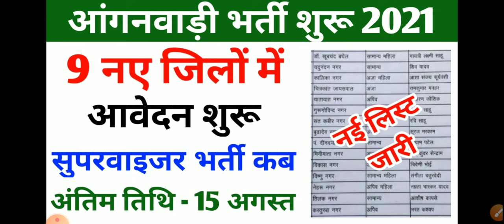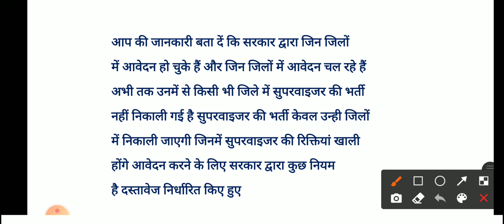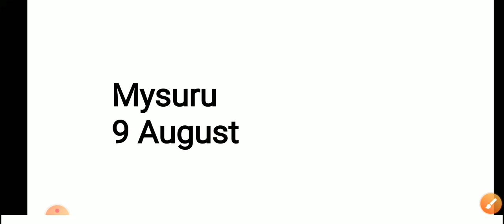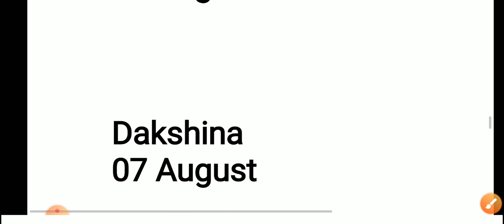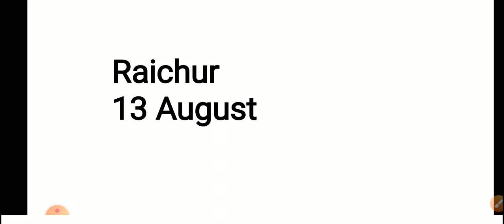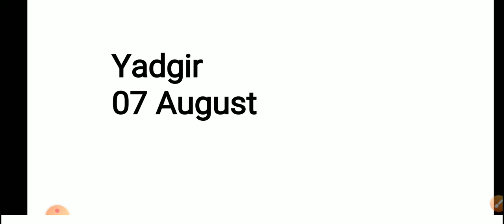9 नए जिलों में आवेदन शुरू | anganwadi bharti | supervisor bharti | 10th pass anganwadi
9 नए जिलों में आवेदन शुरू | anganwadi bharti | supervisor bharti | 10th pass anganwadi | anganwadi

इन जिलों की लिस्ट जारी | anganwadi bharti 2021 |anganwadi supervisor news |anganvadi bharti kab hogi

anganwadi vacancy news
anganwadi ki bharti kab ayegi
10th pass anganwadi
UP Anganwadi Recruitment 2021
anganwadi helpers
mini Anganwadi workers
anganwadi supervisor
supervisor vacancy 2021
supervisor vacancy news
supervisor bharti 2021
supervisor bharti
supervisor bharti news
news
today news
supervisor news

anganwadi bharti
anganwadi vacancy 2021
anganwadi
Anganwadi news
आंगनवाड़ी न्यूज़
karnatak anganbad bharati qualification
karnatak anganbadi bharati 2021 eligibility
karnatak anganbadi bharti 2021
up anganbadi bharti 2021 last date

10th pass anganwadi
anganwadi worker
anganwadi salary
anganwadi bharti 2021 anganwadi supervisor
anganwadi sarkari naukri Anganwadi
karnatak anganbadi bharati 2021 eligibility anganbadi bharti 2021

बाल विकास सेवा एवं पुष्टाहार विभाग उत्तर प्रदेश सरकार Bal Vikas Seva Evam Pustahar Vibhag Govt. Of Uttar Pradesh
anganwadi bharti
10th pass anganwadi
karnataka Anganwadi Recruitment 2021
Anganwadi Helpers
Mini Aganwadi Workers
Anganwadi Helpers